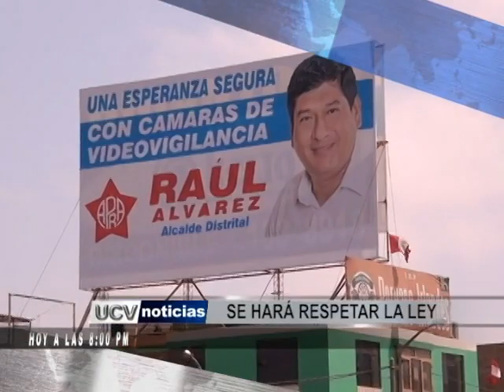Avance de UCV Noticias - 5 de agosto, 8 pm